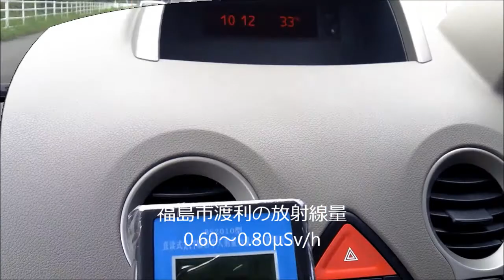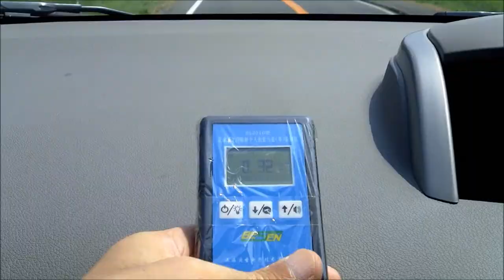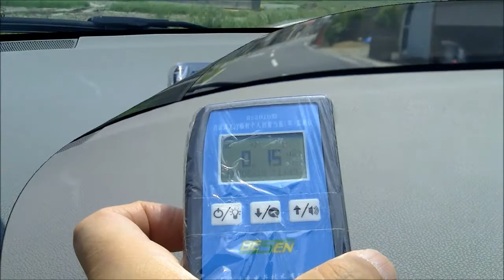福島市・南相馬市・相馬市の放射線量比較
福島市渡利から大波、霊山、南相馬市鹿島を通り、海岸道路から相馬市までの道の放射線量を測りました。